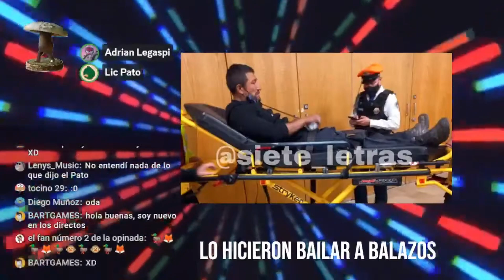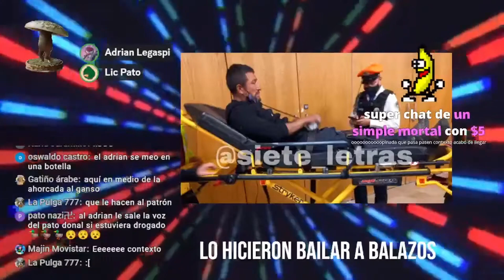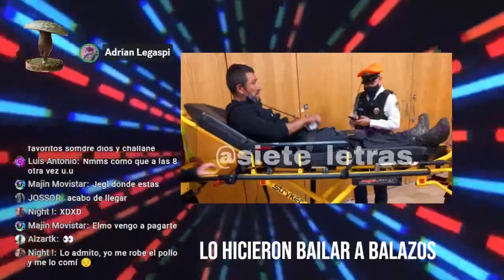Se orino en la llanta de un carro y le dispararon | Nota completa | Opinada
Sí deseas enviar tus consultas para el Consultorio del Psico Pato, puedes hacerlo por WhatsApp al número. Leemos todas: